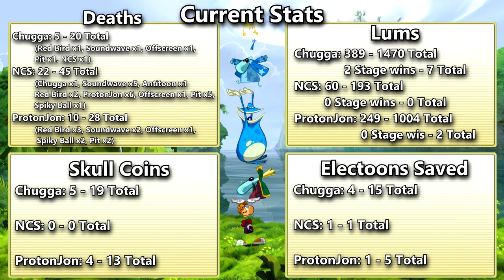Rayman Origins - Episode 4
Dijiri danger awaits our daring dudes!